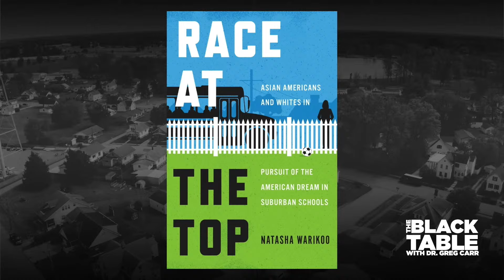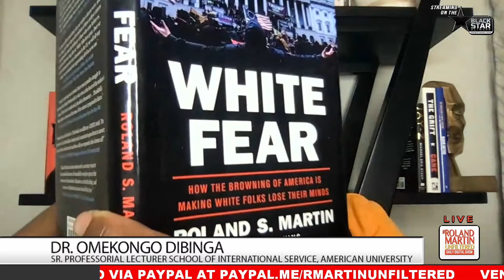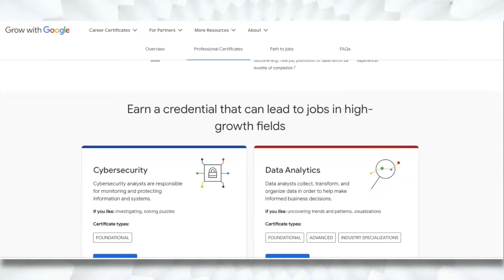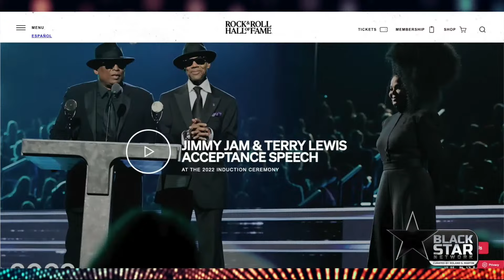Trump's Criminal Trial Begins, FBI Baltimore Bridge Collapse Probe, Fisk's Morgan Price Historic Win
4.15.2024 RolandMartinUnfiltered: Trump's Criminal Trial Begins, FBI Baltimore Bridge Collapse Probe, Fisk's Morgan Price Historic Win

Donald Trump's hush money trial in New York began today. He's facing 34 felony counts and up to 4 years in prison. We'll discuss what this means for the upcoming election.

The FBI opened a criminal investigation into the cargo ship that slammed into the Francis Scott Key Bridge and caused it to collapse in Baltimore last month.

A first gymnast from a historically Black college or university team becomes the first to win a national collegiate championship over the weekend. Morgan Price of Fisk University and her coach will be here tonight to discuss her history win.

In our Fit, Live, Win segment, we continue to recognize National Minority Health Month by discussing the three most significant health challenges facing African Americans: mistrust of the medical industry, HIV, and diabetes.